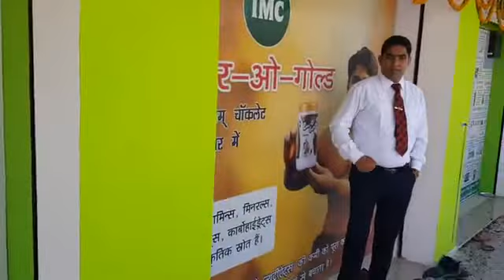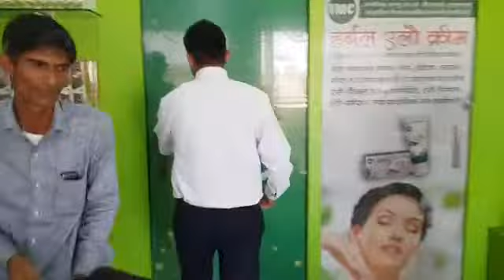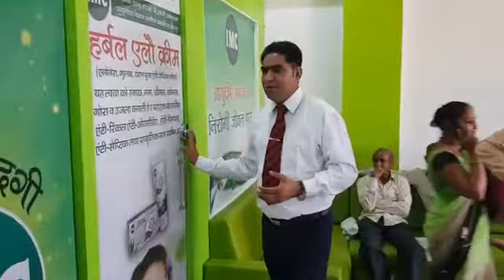IMC tehsile distributor TD. कैसा होना चाहिए imc TD